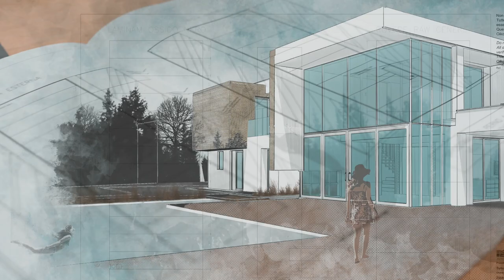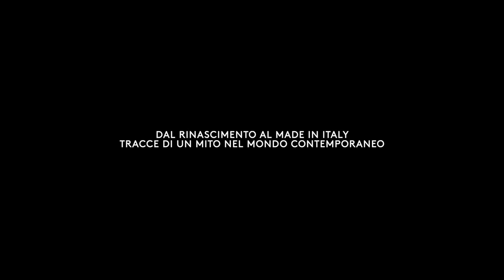Effetto Rinascimento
Dal Rinascimento al Made in Italy.
Tracce di un mito nel mondo contemporaneo.